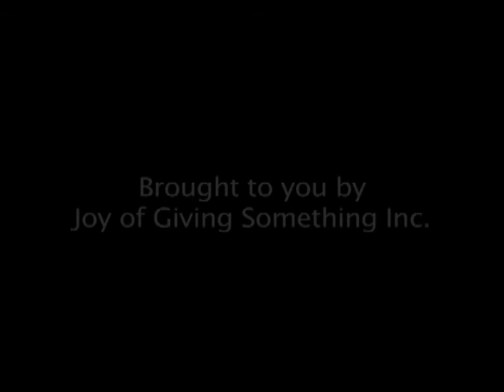Meet Dane Reese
Mini Video Biography I did in conjuction with other artists.